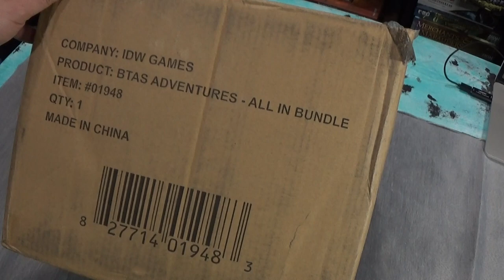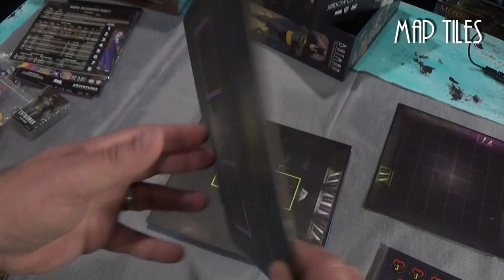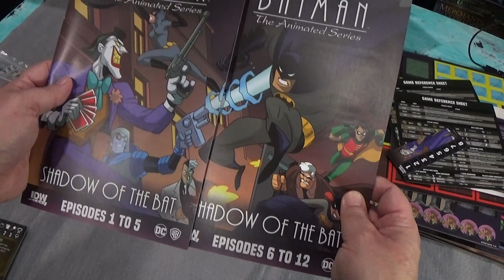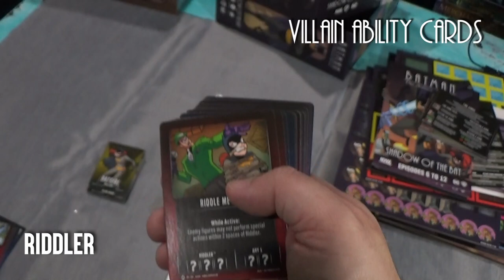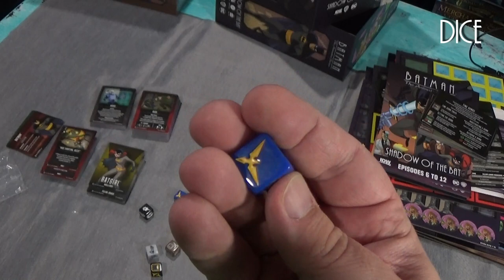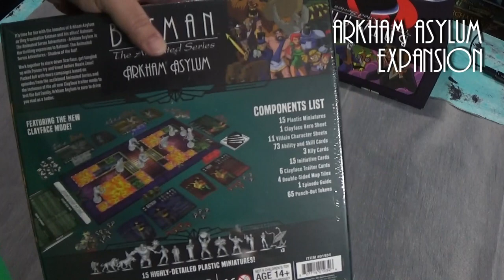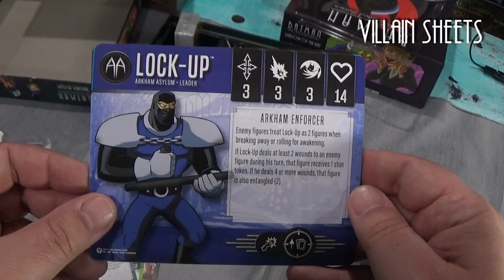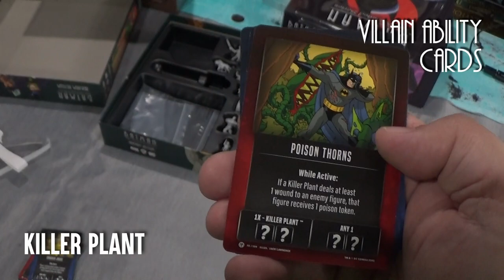Unboxing "Batman the Animated Series: Shadow of the Bat" Kickstarter All-In Pledge Bundle (Part 1)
This is Part 1 of my unboxing of IDW's "Batman the Animated Series: Shadow of the Bat" Board Game. This covers the Core and Arkham Asylum expansion boxes. Part 2 will cover the All-In Big Box and Stretch Goals.

00:00 Intro
02:04 Core Game
04:35 Core Game: Map Tiles
07:13 Core Game: Punchboards
09:52 Core Game: Reference Cards
10:52 Core Game: Manual & Scenario Books
12:28 Core Game: Hero & Villain Sheets
15:22 Core Game: Cards
24:16 Core Game: Dice
25:09 Core Game: Miniatures
32:09 Arkham Asylum
34:22 Arkham Asylum: Punchboards
35:13 Arkham Asylum: Map Tiles
36:32 Arkham Asylum: Villain Sheets
38:28 Arkham Asylum: Cards
44:11 Arkham Asylum: Miniatures